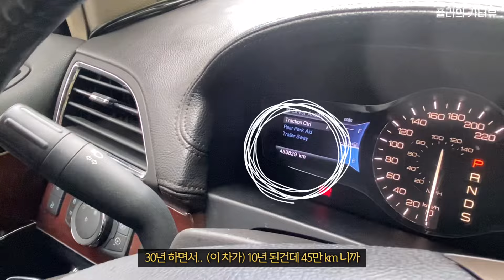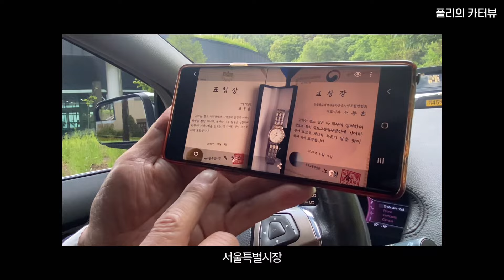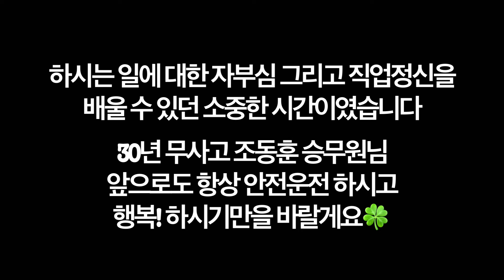30년 동안 무사고로 고인들을 보내드린 영구차 리무진 기사님 인터뷰ㅣLINCOLN MKX LIMOUSINE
오늘은 조금 특별한 차주 인터뷰인데요, 지난 30여년동안 영구차 운행을 하신 조동훈 승무원(기사)님을 만나보았습니다.
일을 시작하시게 된 계기와 지난 10년 간 450,000km 타신 리무진을 ‘고장 없이’ 탈 수 있으셨던 비결에 대해서 여쭤보았습니다!